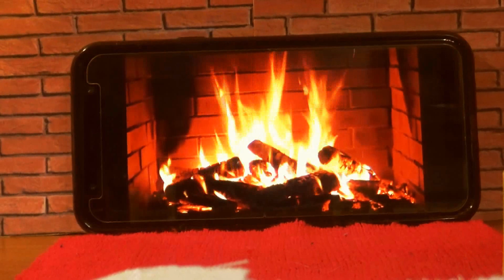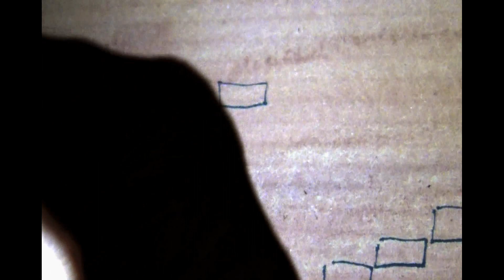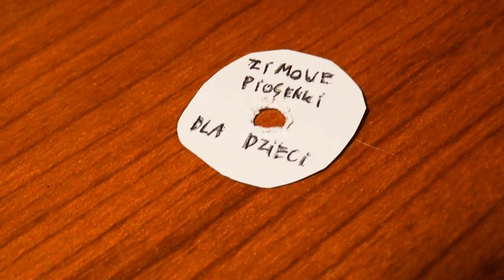LPS: Wigilia Głównych LPS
Kolaburacja produkcji LPS, reżyserii Kinegundy.  Powstała ona w ramach specialu na święta Bożego Narodzenia.

Produkcja: LPS
Reżyseria: Kinegunda
Rok: 2019